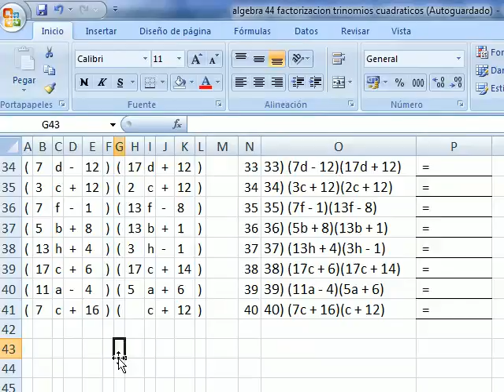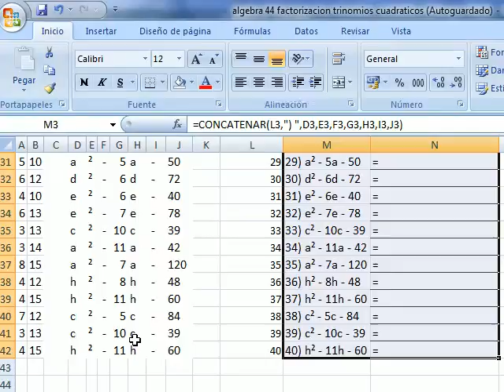excel 650 generando trinomios cuadraticos